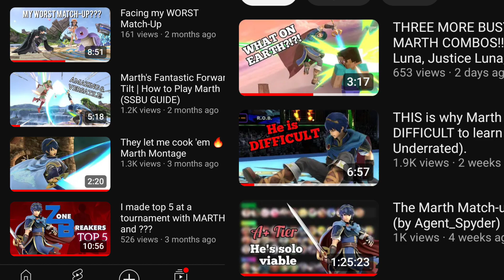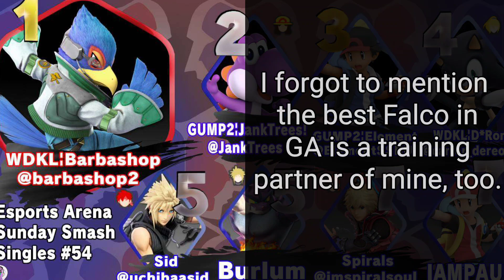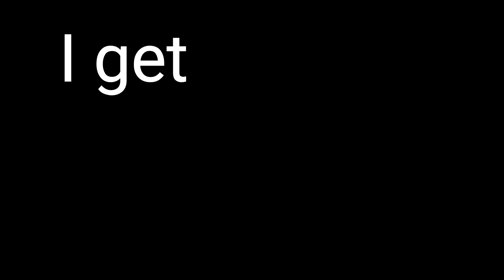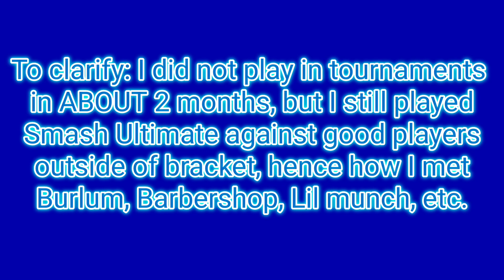No more tournaments (for now)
I have been asked about my lack of tournament appearances as of late, especially since I play very well and even defeat tournament-winning players outside of brackets. This video explains what's up while giving more insight on the people who helped me get better outside of tournaments.